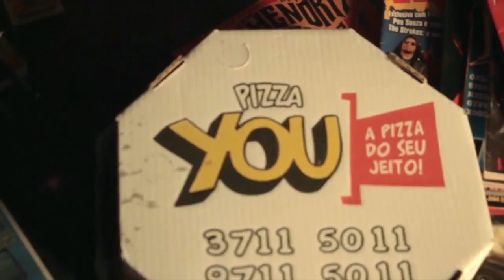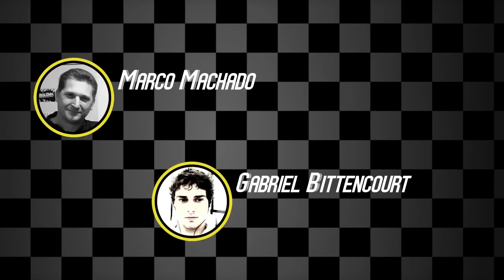#92 TRETA ROCK SHOW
Corrida maluca! A lendária edição do Treta Racing, finalmente está no ar. Capotagens, rodas voando, atalhos e muito mais. Confira!